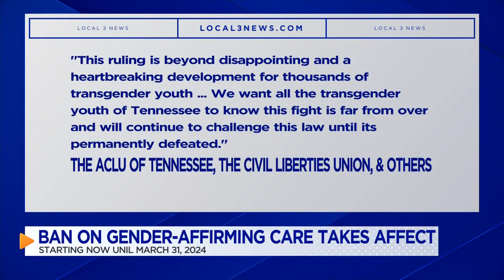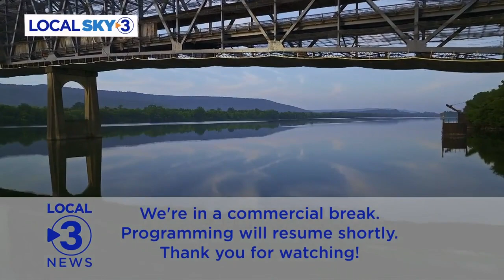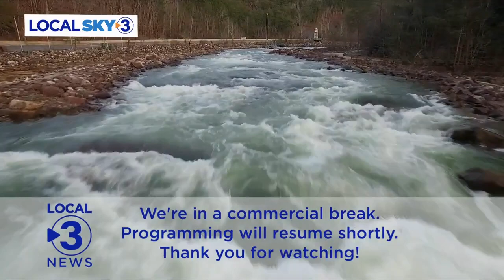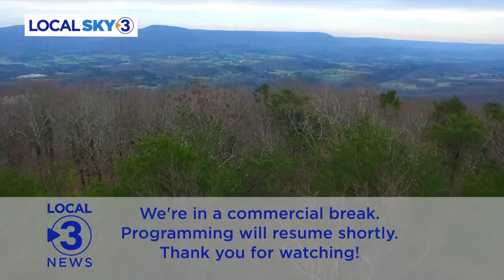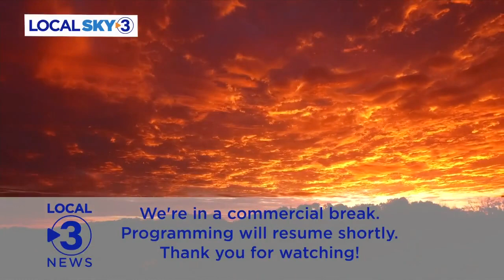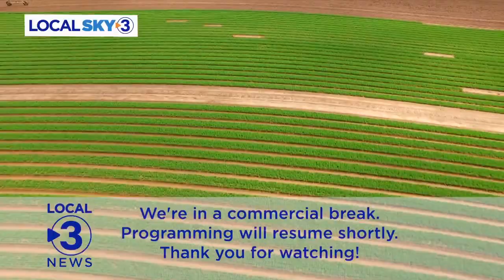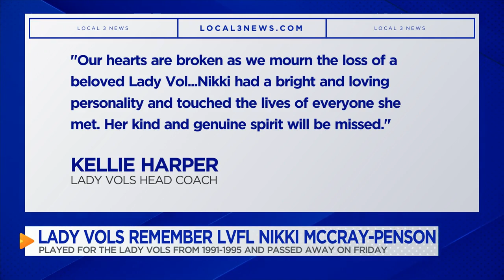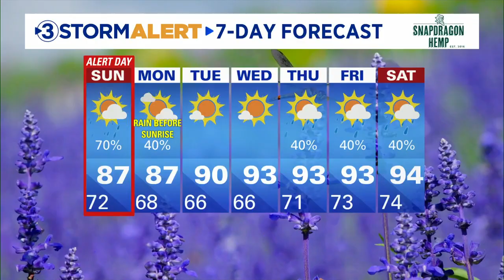Mensah provides extra time heroics as Chattanooga Red Wolves draw even with Northern Colorado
The Red Wolves finally found their equalizer in extra time with Ropapa Mensah’s team-leading fourth goal of the season to avoid the shutout. This match marks the ninth points that Chattanooga has picked up from losing positions and the fifth comeback at home for Chattanooga.